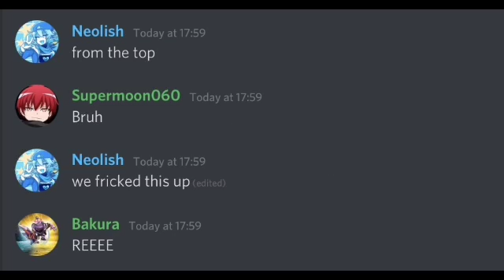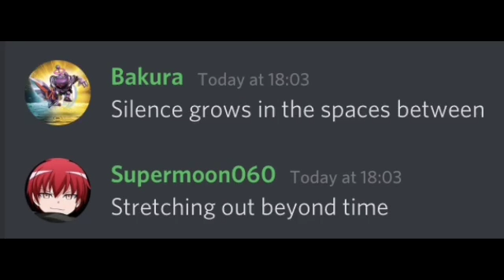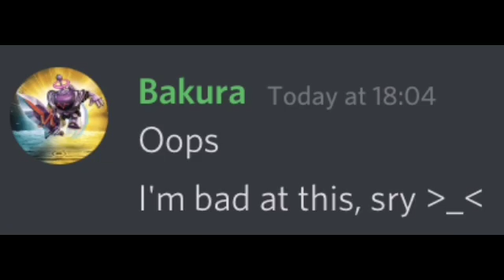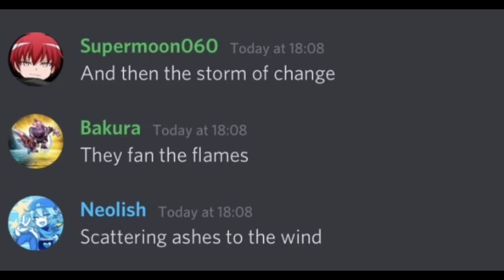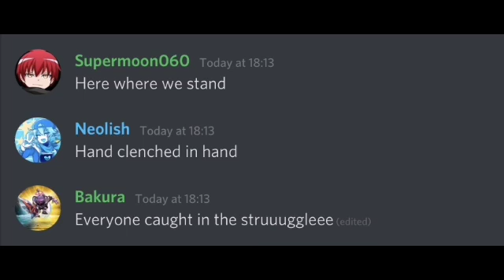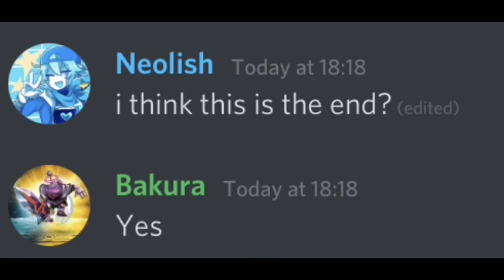Discord Sings Revenge, but its Lifelight?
Thanks to
neolish
drem
Supermoon060
and Bakura for helping me make this video possible!

join da server